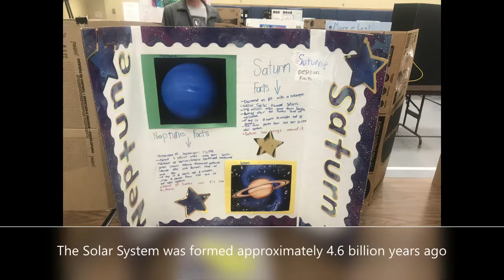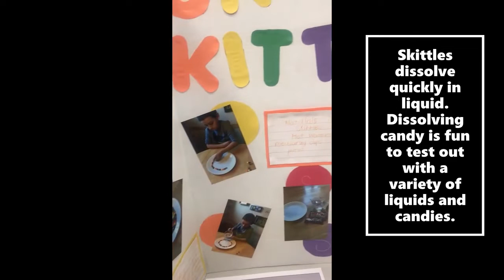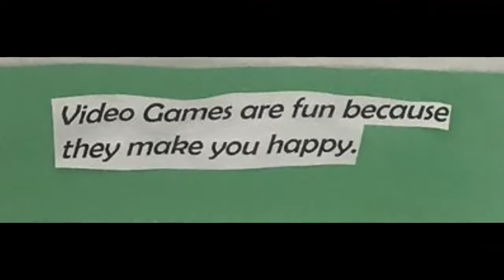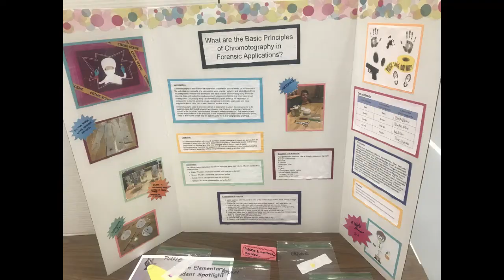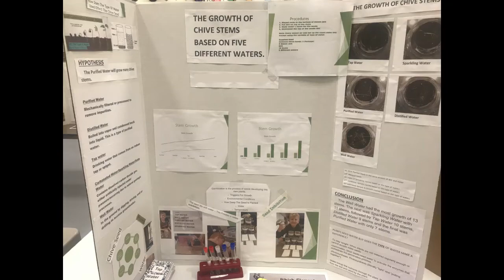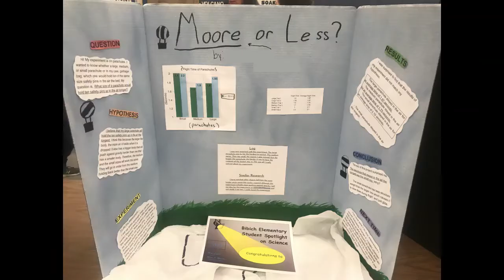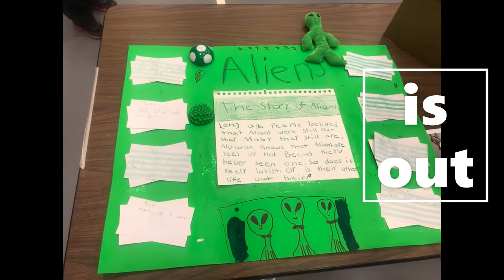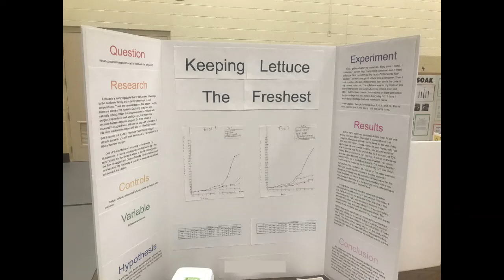50 of the Best Science Projects for Kids! 2019 Science Fair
Today we have compiled 50 amazing science projects that you and your children can do at home! Science is a great subject, because you can never learn everything there is to know!! There are new things being discovered each and every day! All these experiments were taken from the 2019 school science fair that Logan participated in. I learned so many new things myself, and I thought the projects were so incredible! Some of the experiments include: Magnets, Rainbows, Bubbles, Plant Growth, Candy + Mentos, Candy Growth, Food Preservation, Fingerprints, Optical Illusions, The Solar System, Pandas, Skittle and M & M Science, Paper Airplanes, Why things Float, Bouncing Balls, DIY Doodle bots + lava lamps, Can Crushing, The Steel Process, Video Games, NASA, Mold, Food Coloring, Parachutes, Fruit Batteries, Boiling Points, Mints, Eggs, Aliens, Volcanoes, Shells, Electromagnets, Chromatography + more!! There are examples of all these experiments and fun facts and results! We had such a great time, and hope you enjoy these fun at home experiments you can do!

Unreal Superhero 3 by Kenet & Rez